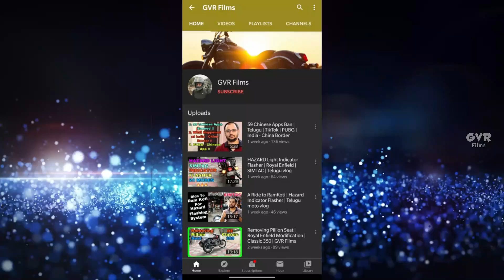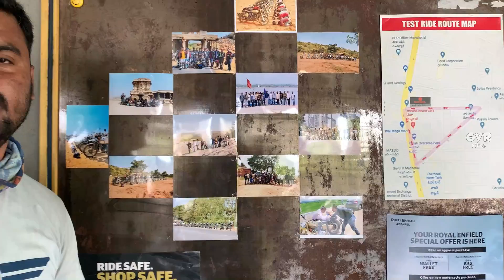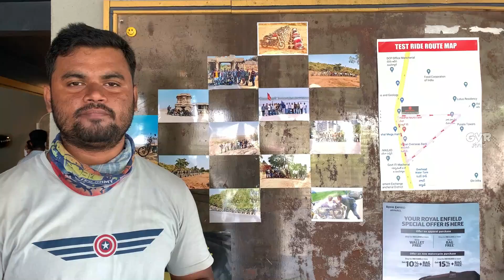Problem with My Classic 350 | Royal Enfield Mancherial | Telugu | GVR Films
Hi Friends,
Royal Enfield Classic 350 Chain Problem and Service.

Royal Enfield
classic 350
telugu vlogs

Jai Hind ... !!!

Royal Enfield sells its bikes in Mancherial through a comprehensive network of dealers spread across the city. Find the details of Royal Enfield bike showrooms & dealers nearest to your location in Mancherial and experience a hassle-free research.

Royal Enfield has 1 authorized dealers/showroom in Mancherial. Check out the nearest Royal Enfield dealer in Mancherial.Locate 1 Royal Enfield Showrooms in Mancherial. For more information on Royal Enfield bikes/scooters price, offers, EMI options, and test drive contact the below mentioned dealers in Mancherial.